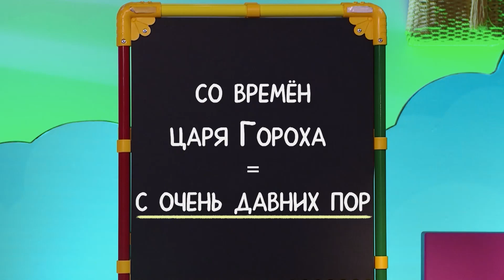☀️С добрым утром, малыши! Царь Горох - Слова-ловушки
Откуда появилось выражение «со времён царя Гороха» и что оно значит расскажет малышам Филя в рубрике «Слова-ловушки».